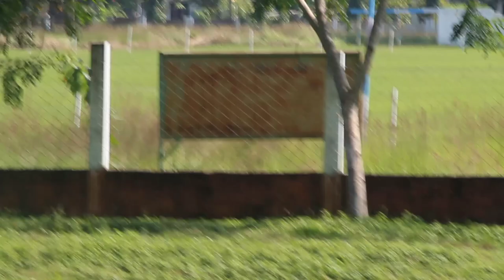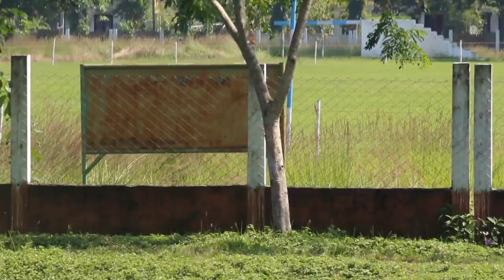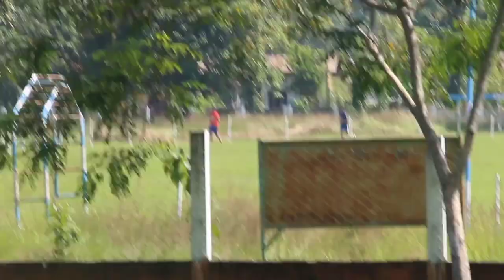sivasagar ligiripukhuri Assam police ab/ub girls raning 1600 mitar ❤️// 5/9/2021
Assam police ab ub sivasagar district ligiripukhuri grils raning 1600 mitar❤️